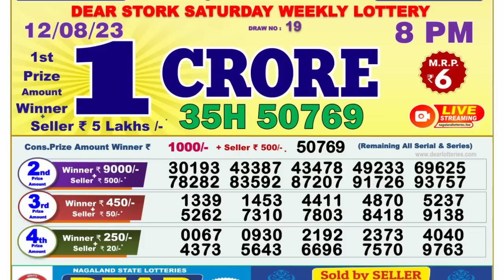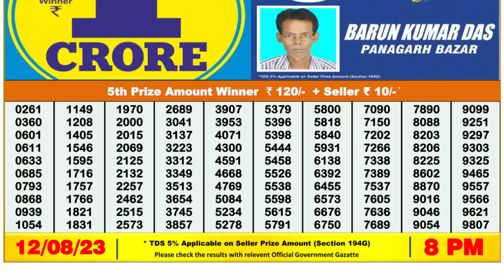Dear Lottery Sambad 8pm today 12.08.23 Nagaland State Lottery Result